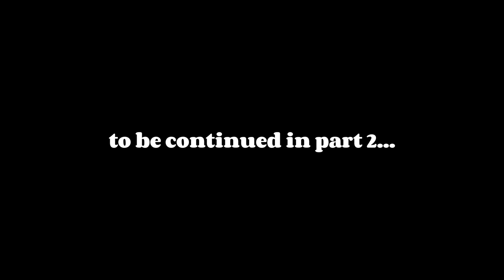When You Fall in Love with AI GIRL...(Part 1) | SIX8™ Dating Show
@viewsfromsix8 on all platforms | six8 six8 six8 | 68 68 68